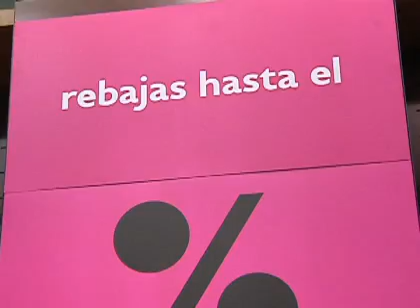Las liquidaciones de verano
Se estima que en dos semanas más se terminarán los saldos de esta temporada.